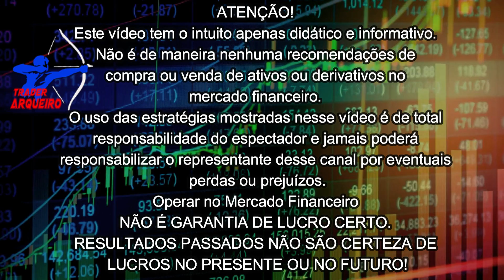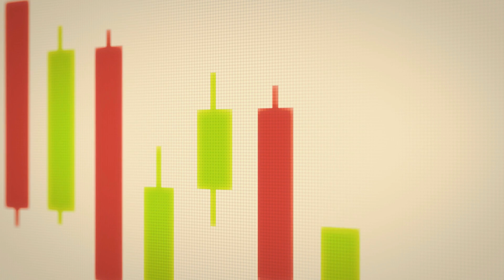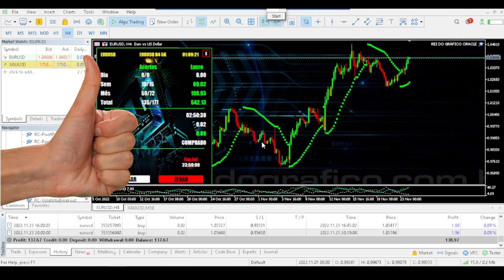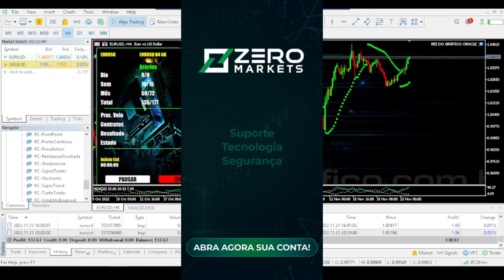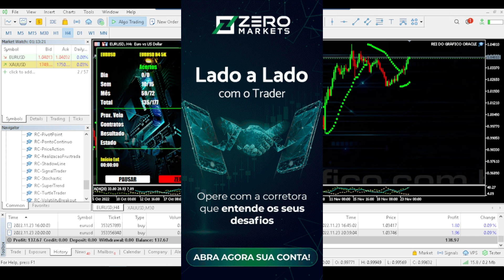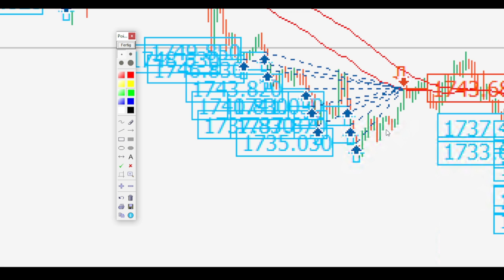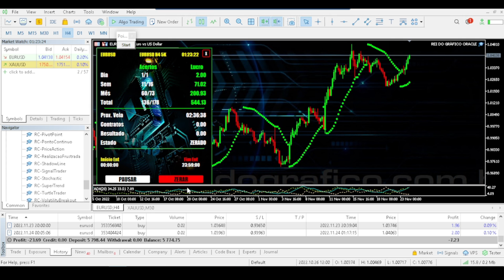ATUALIZAÇÃO DE DOIS SUPER ROBÔS PARA EURUSD E XAUUSD EM FOREX MT5 - UM É GRÁTIS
Conheça o MELHOR ROBÔ TRADER PARA EURUSD da atualidade e ganhe dinheiro no automático!
Esse funciona de verdade!!!

Aproveite!

DESCRIÇÃO DO VÍDEO 👇👇

➡️Neste vídeo vou dar uma atualizada em como estão se saindo os robôs Rei do Gráfico e o Arqueiro 70X70.

📣 Aqui você encontrará:

🟡 Indicadores Financeiros;
🟡 Setups operacionais;

🗣️ATENÇÃO!